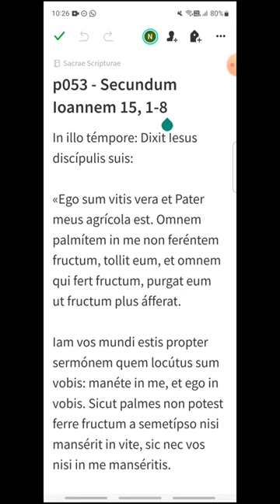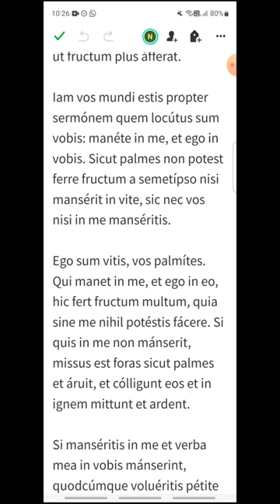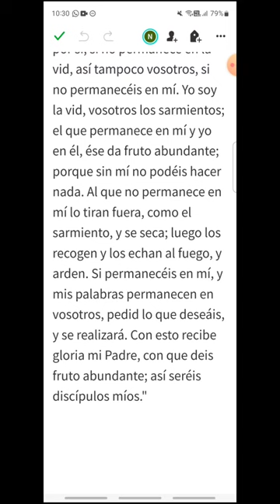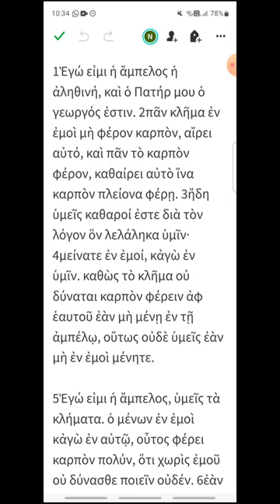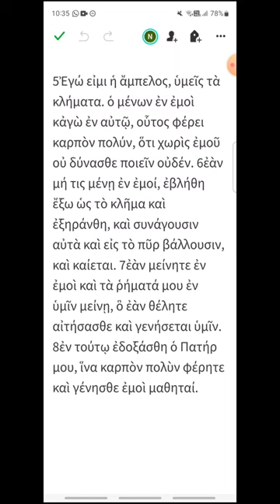p053 - Juan 15, 1-8 - EVANGELIO DEL DÍA en Latín, Español y Griego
Miércoles V de Pascua
00:17 Latín
01:38 Español
02:53 Griego